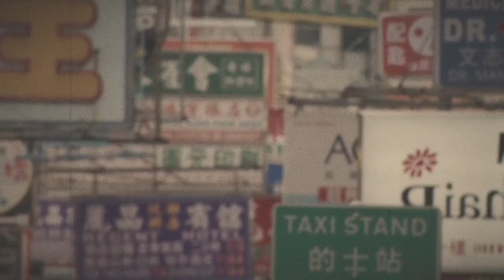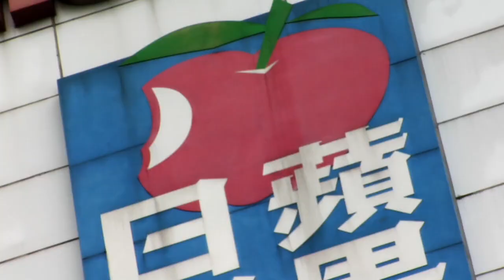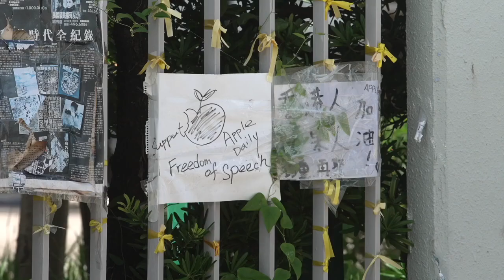The Hong Konger Trailer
Jimmy Lai personifies Hong Kong’s entrepreneurial spirit. This spirit, coupled with an embrace of freedom, unleashed economic prosperity for Hong Kongers and made Jimmy a billionaire. Jimmy’s native China underwent a similar prosperity by undertaking an experiment with personal and economic freedoms, lifting an astounding 800 million Chinese out of poverty. Today, it’s a different story—and the stakes couldn’t be higher for Jimmy Lai, the citizens of Hong Kong, and the people of China.

4th Annual Morehouse College Human Rights Film Festival